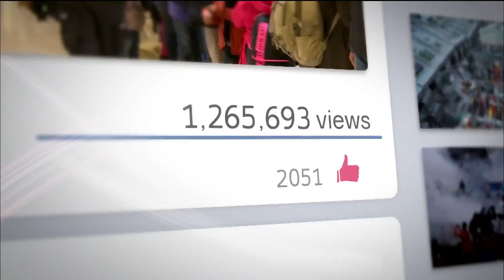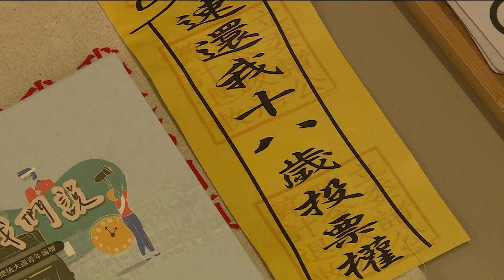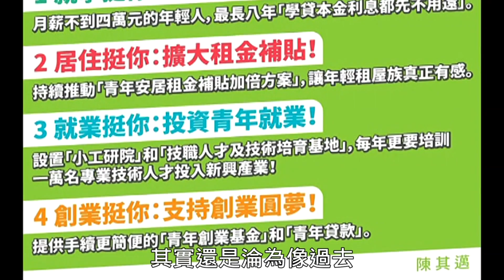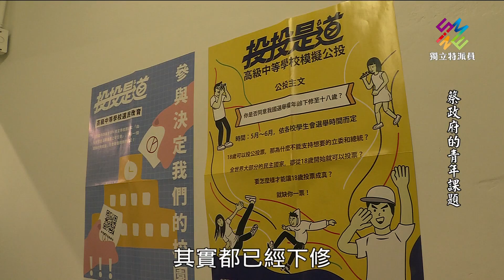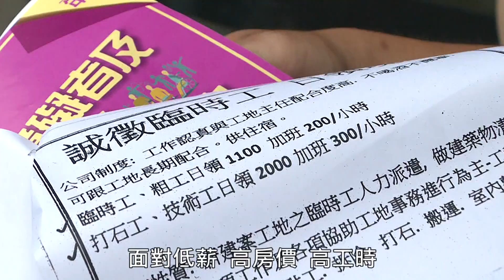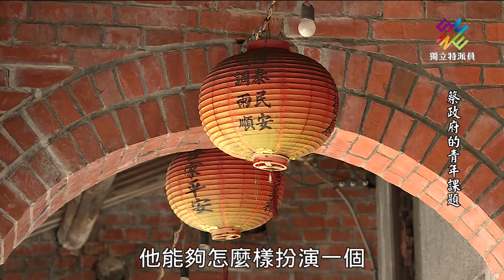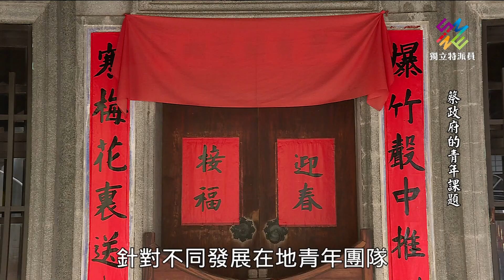蔡政府青年支持度高，低薪、高房價、高租金如何解？｜獨立特派員 第647集 (體檢520－蔡政府的青年課題)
2020年1月總統大選蔡英文總統再度連任，也在520舉行就職典禮。獨立特派員推出《體檢520特別報導》，檢視過去四年的執政成果，及未來四年的方向。

這次總統大選投票前夕，各地火車站及高鐵出現非常多返鄉投票的年輕人，他們是這次選舉的關鍵選票，也讓小英總統以817萬多票創下歷屆總統大選史上最高得票數。這次選舉，蔡總統得到廣大年輕人的支持。

不過根據勞動部在今年3月公布最新青年勞工就業狀況的調查顯示，15-29歲的青年每人薪資平均為31603元。台灣青年面臨的困境是低薪、高房價、高租金，讓現在的八年級生青年世代必須得身兼數職，才能負擔生活支出。

再加上台灣城鄉差距大，很多年輕人都往都市發展，蔡總統在競選時，也都明確指出現今青年面臨的困境。要如何面對與解決，需要政府有更積極的作為與對策。